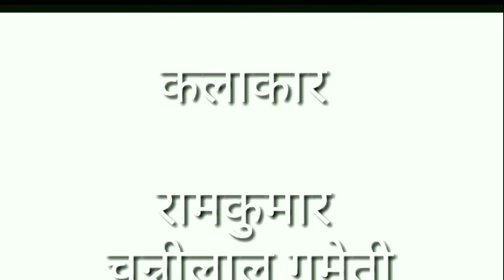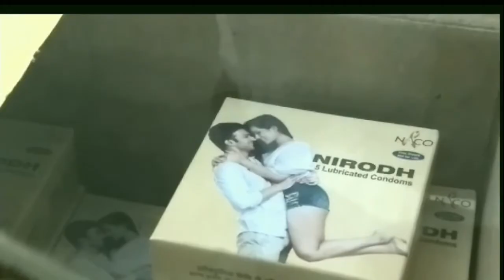very interesting short story || ये चोरी नही समझदारी है || Nirodh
अब शर्माने वाले नवयुवकों और जरुरतमंद लोगों के लिए बीमारियों से बचने के लिए और जनसंख्या नियंत्रण के लिए
हर अस्पताल में condoms ऐसी जगह रखे जाते है ताकि सरलता से प्राप्त कर सके और इनकी चोरी या लूट समझदारी मानी जाती है ।
condom availability